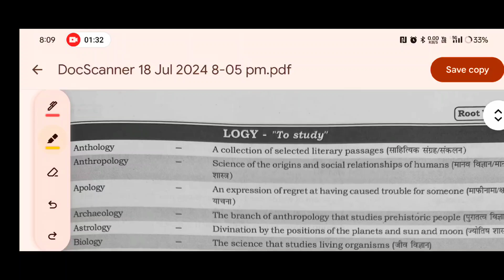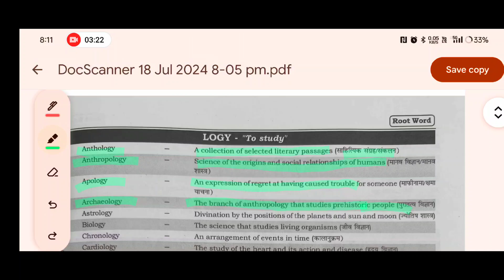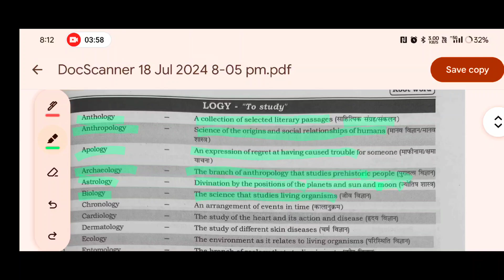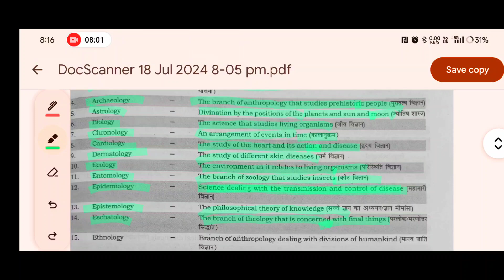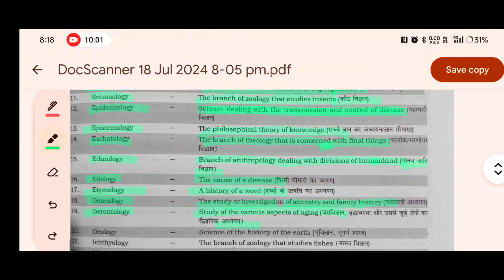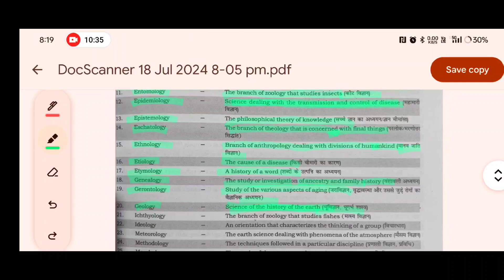Day 2 Vocab Learning For Ssc Exams | Vocab Sanjivni